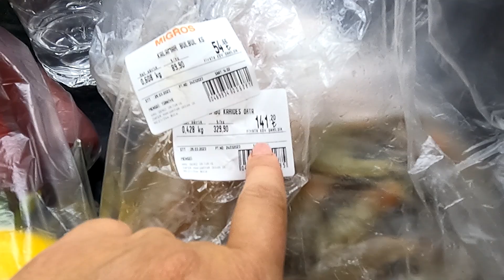Что купить на тысячу лир в Турции. Алания. Махмутлар.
В этом видео я покажу какие продукты можно купить на тысячу лир в Турции, а вы сами для себя решите дорого здесь сейчас стоят продукты или нет.
 Приятного просомтра.